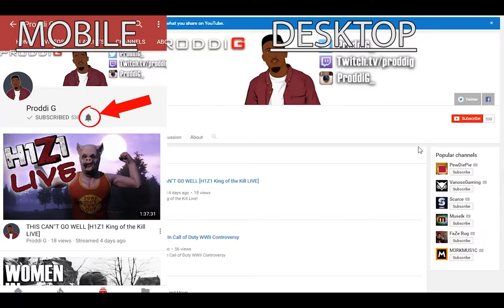H1Z1 King of the Kill vs. PLAYERUNKNOWNS BATTLEGROUNDS